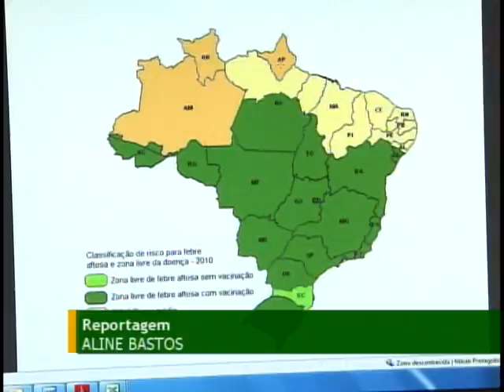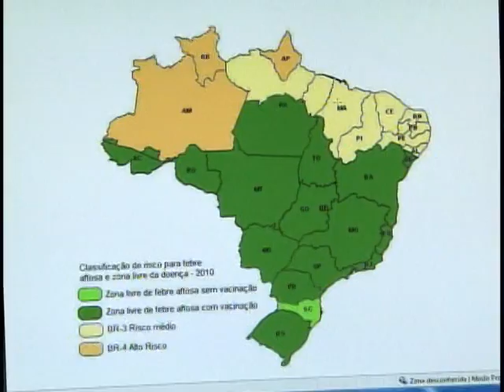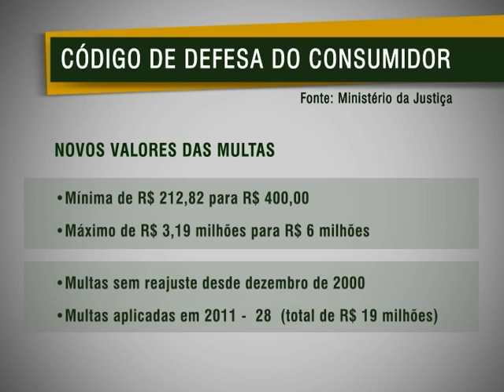Jornal NBR NOTÍCIAS na íntegra - 20 de julho de 2011